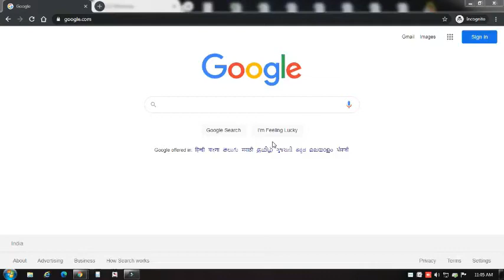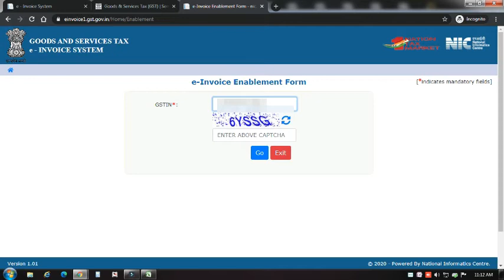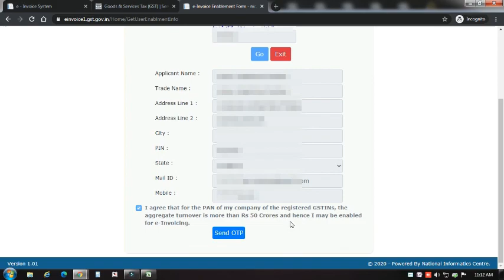How to Enable E Invoice | applicable from 01-04-2021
This video shows that how to enable E-invoice